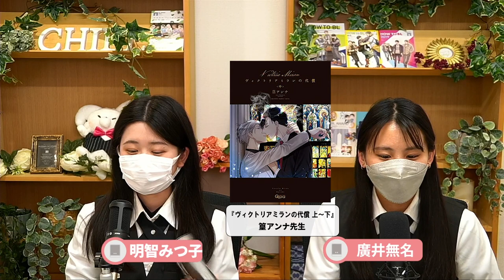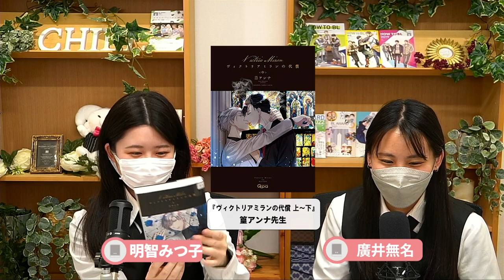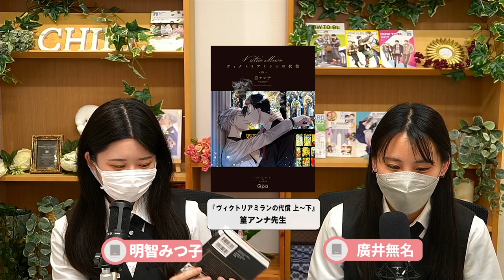痛い！深い！尊い！2023年上半期BEST闇BL 篁アンナ 先生『ヴィクトリアミランの代償』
篁アンナ 先生『ヴィクトリアミランの代償 』を語っています♪

上中下巻のボリュームで、ぜひとも紙で揃えたい！表紙の仕掛け、そして質感が今回はちるちる記者の明智みつ子・廣井がおすすめします！

関連記事
救済ラブ！3月第1週書店ぶち抜きランキング

こんなアナタにおススメ！